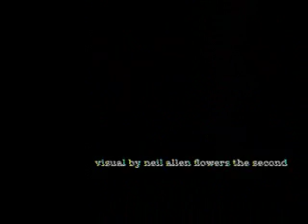daytime television - new yyyear (city center remix)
video by the second neil allen flowers.